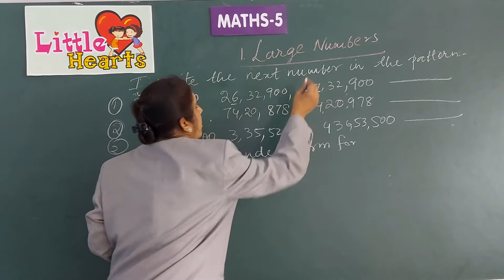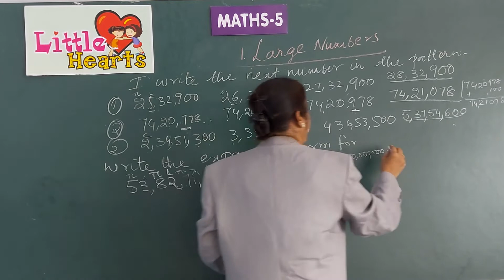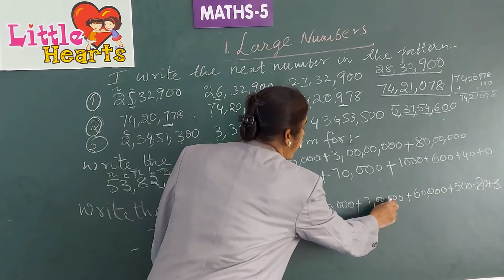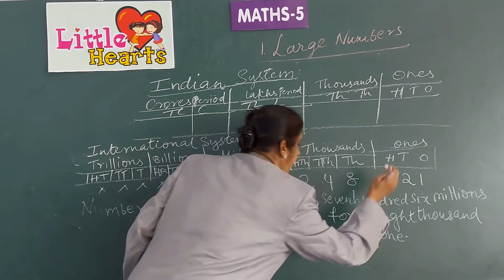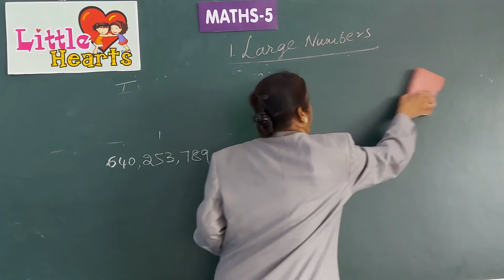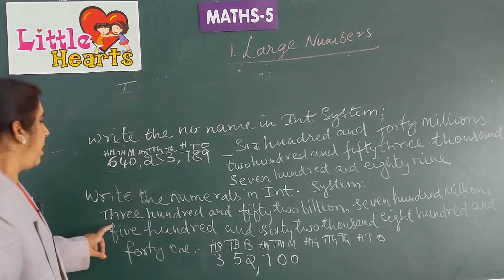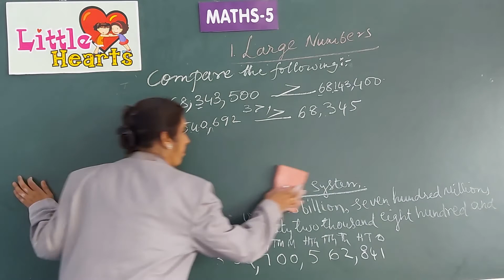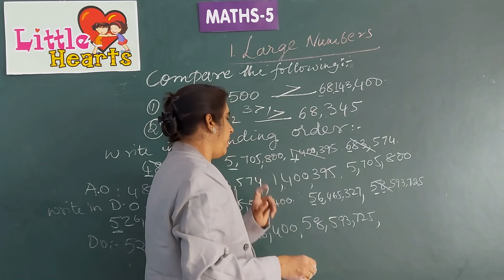CLASS 5 MATHS LESSON 1 PART 4 LARGE NUMBERS ONLINE VIDEO